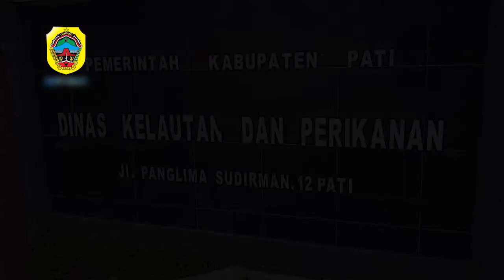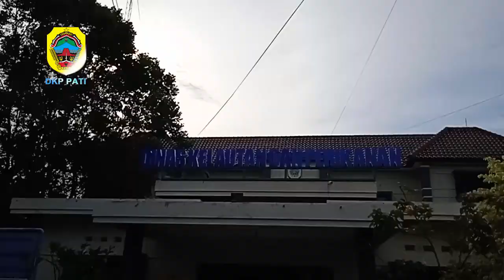APEL ENJING - DKP PATI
Para peserta upacara yang mendengarkannya mesam-mesem, ada juga yang tertawa kecil. “Sepalih Pamenthangan...Tandya! Sigek..Tandya! Dumateng Manggolo Upocoro, Kartisampika..Tandya!,” lanjutnya. Sekali lagi sebagian peserta upacara tampak mesam-mesem.